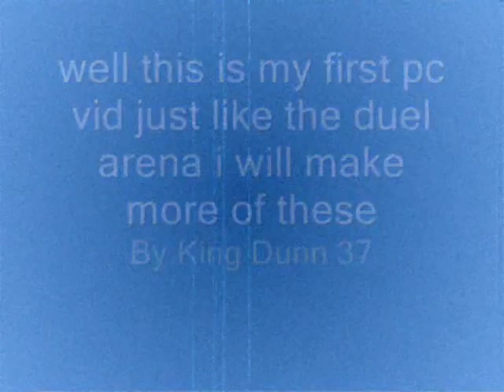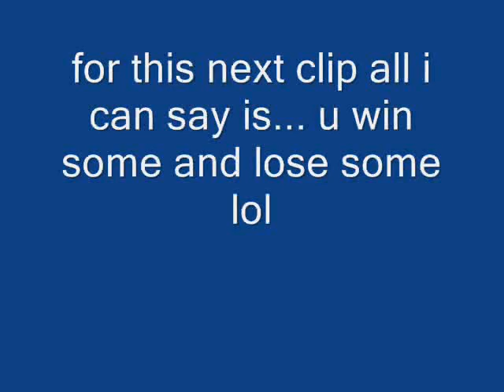me at pest control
this is my first pc vid so. if u like it comment and ask 4 more hope u enjoyied